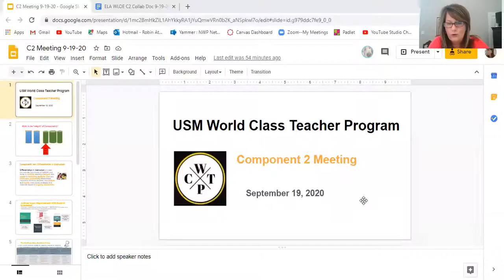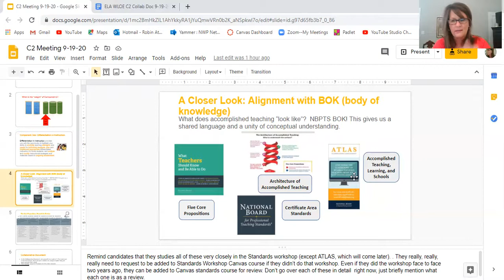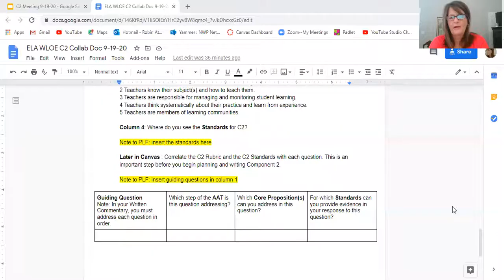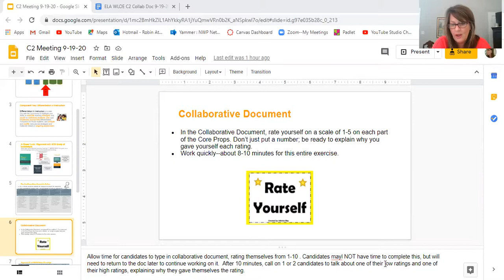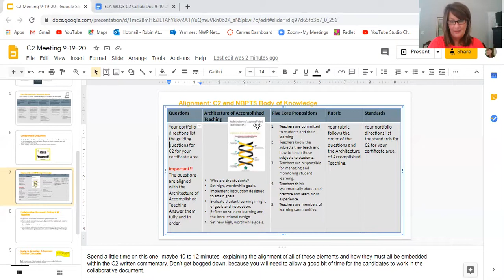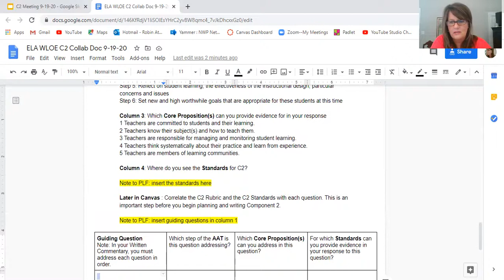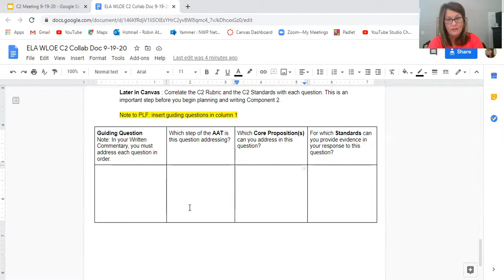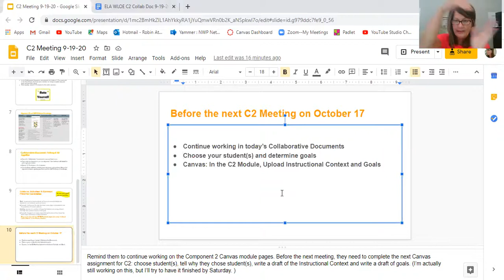C2 PLF Zoom